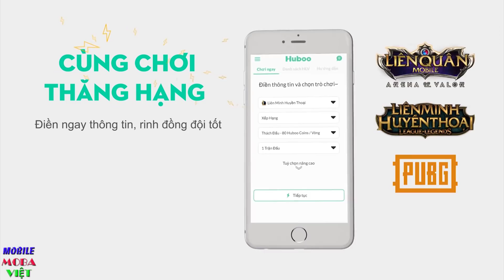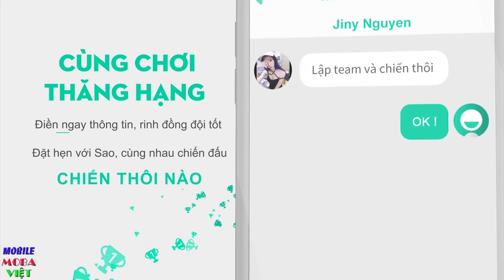Batman đi rừng cùng trận đấu không được nhìn thấy bùa đỏ của mình và cái kết của Lâm tặc